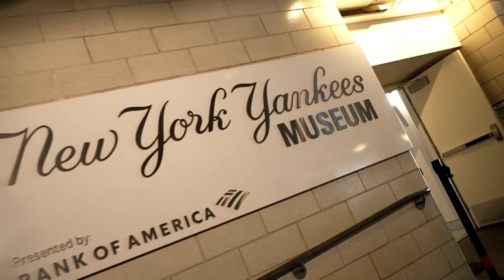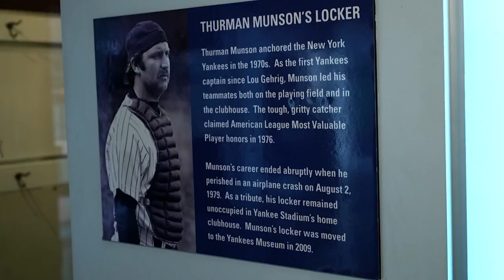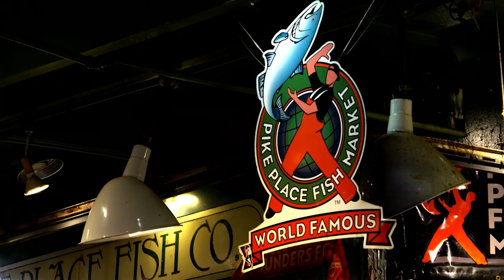Mere on the Move: Best of 2023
Meredith Marakovits' job leads her to all sorts of neat places across the country as she covers the New York Yankees far and wide!